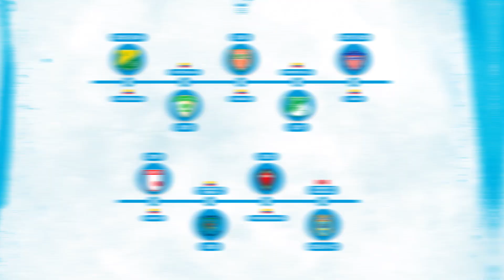Yonatan Murillo Highlights 2023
Video Compacto Highlights Profesional de las mejores jugadas de la temporada 2023 del defensor central colombiano de Binacional.